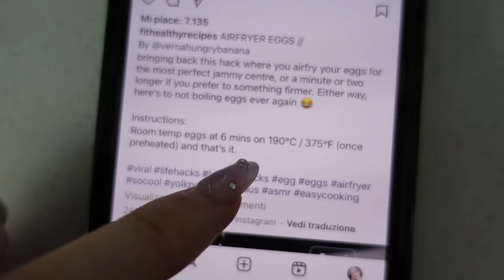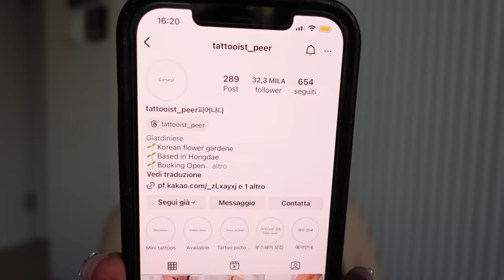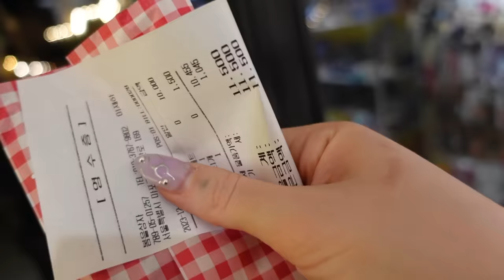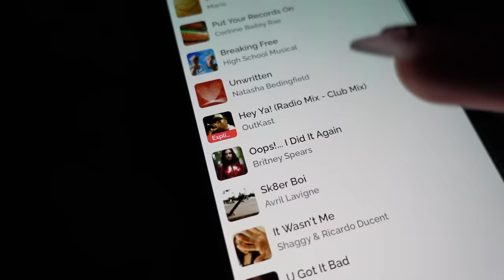LO HANNO SCOPERTO…È LA FINE PER SEMPRE?! | Vlogmas #5